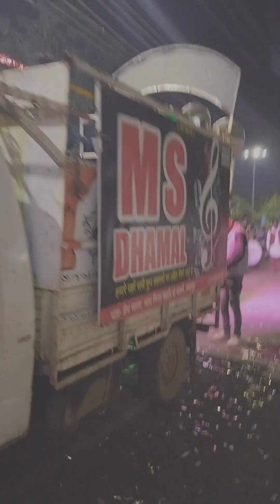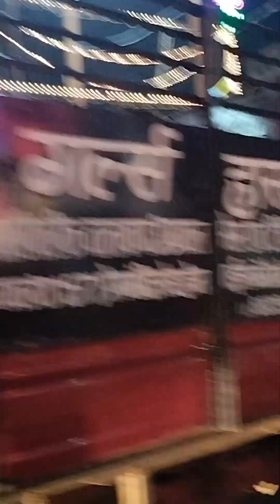ganesh visharjan jabalpur ♥️ Ganpati Bappa morya 🙏 mahakal ganesh visharjan #2023